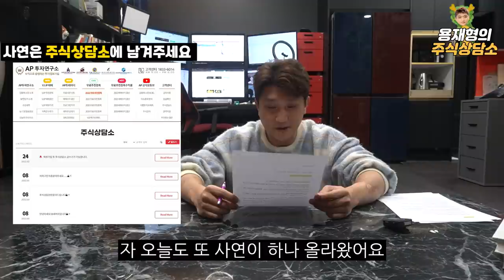[주식상담소] 장기투자 안한다고 아빠한테 뒤지게 혼났습니다.. ｜ 장기투자 VS 단기투자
"테마주검색기" 설치링크